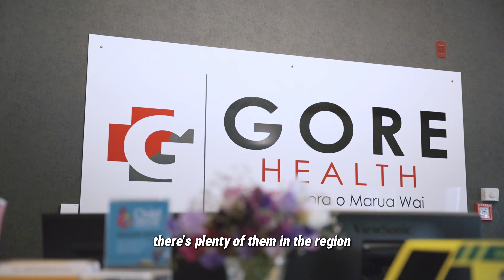The Better Business Series: Gore Health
The Better Business series highlights an institution that offers exceptional healthcare services within the Gore Community. Focus is proud to showcase the inspiring journey of Gore Health. Listen to Karl and Fiona discuss their transformative approach to healthcare delivery with the help of Focus, their commitment to enhancing community well-being, and their ongoing positive impact.